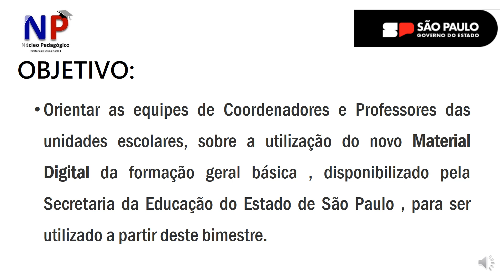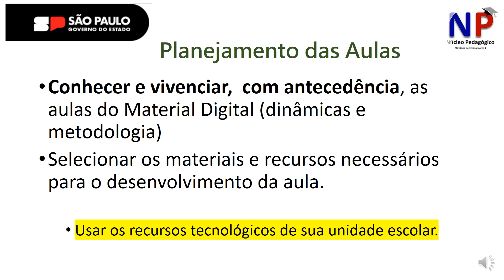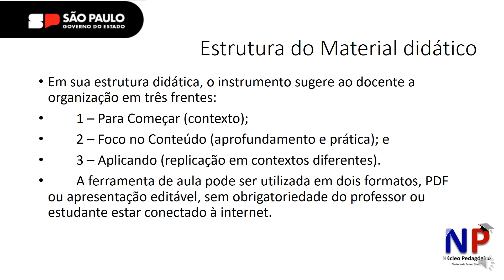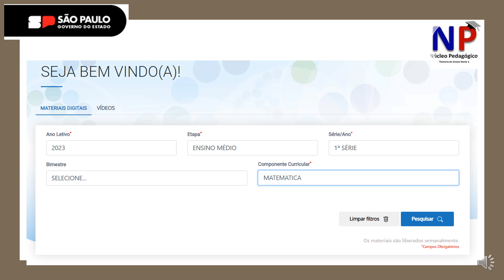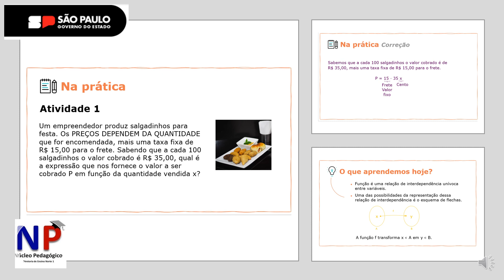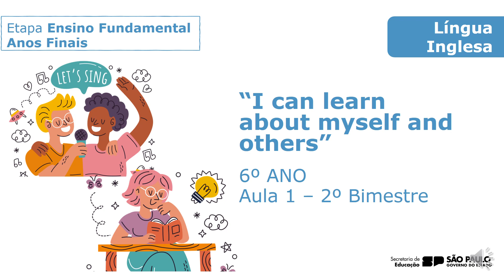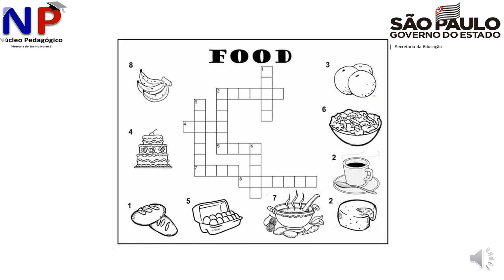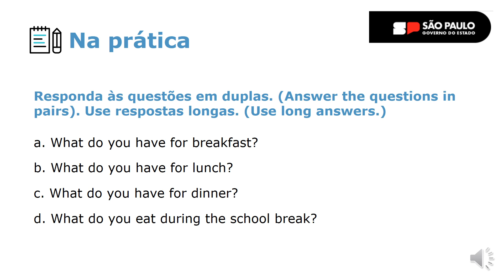ATPC Orientações de uso dos Materiais Didáticos 22 de maio de 2023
ATPC sobre orientações de uso dos materiais didáticos digitais que estão no
Responda nosso FAQ de dúvidas.